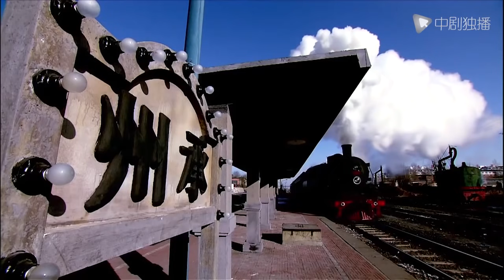【الموارد الرسمية】السلسلة الصينية |بعد فوات الأوان لأقول أحبك|Too Late To Say I Love You｜31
بعد فوات الأوان لأقول أحبك
🌟 نبذة عن قصة المسلسل :
قطار مسرع يحمل يين جينغوان (يلعبه لي شياوران) ، فتاة غنية ، ومورونغ بيلين (يلعبه تشونغ هانليانغ) ، المشير العام. مطاردة جعلت هذين الغريبين يلتقيان. بعد انفصال قصير ، التقى الاثنان مرة أخرى. بعد فترة من الزمن ، وقع كلاهما في حب بعضهما البعض بعمق ، لكن ...